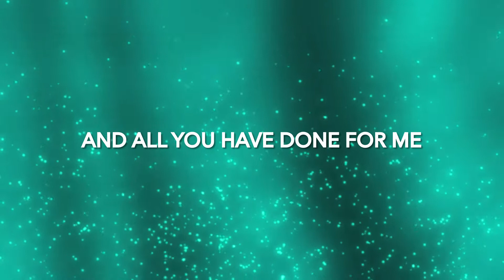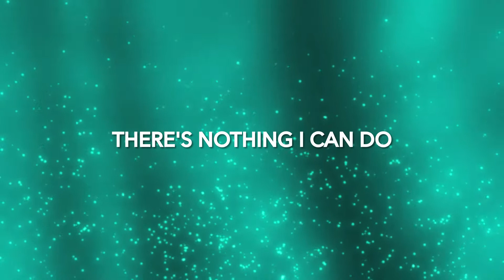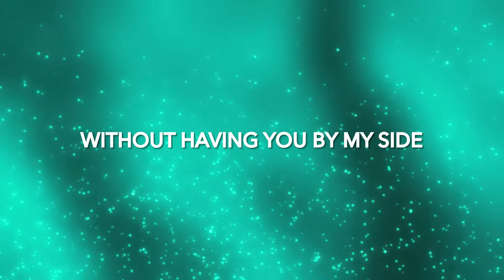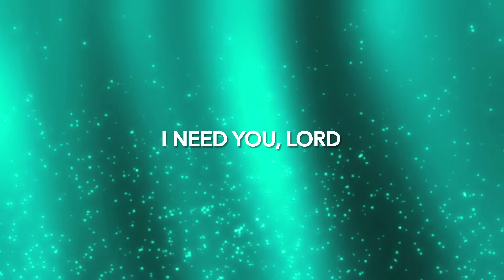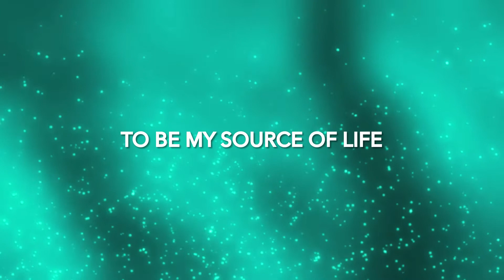One Accord - Breathe (Lyric Video)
‘Free’ Available Now!

One Accord exists to raise a Creative Generation that craft stories through music, acting, dance, art, photography and other creative forms that showcase the heart beat of God which is His love for humankind and justice.

We want to make life changing music albums, stage productions, short films and inspirational media that relates to people of all walks of life. In summary One Accord is a Creative Generation that crafts stories about God, People and Justice.